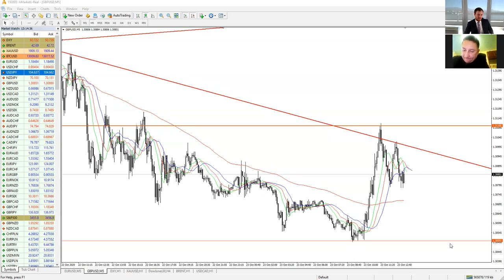Battle: Артем Деев vs Иван Доможиров, выпуск 2 | AMarkets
Второй выпуск нашего нового проекта под названием "Battle с Артемом Деевым". Знакомьтесь, клиент AMarkets Иван Доможиров. На кону - $500 на счет в сервисе копи-трейдинга RAMM. Battle будет длиться 2 недели, выпуски ожидайте по средам и пятницам.

Чтобы подать заявку на участие, отправьте свое ФИО и желаемое количество видеовстреч в Telegram